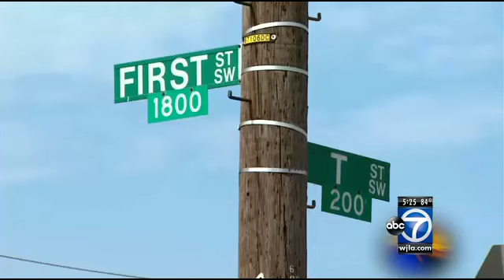Thursday hearing discusses D.C. United Stadium proposal